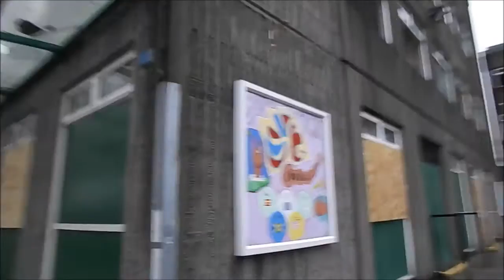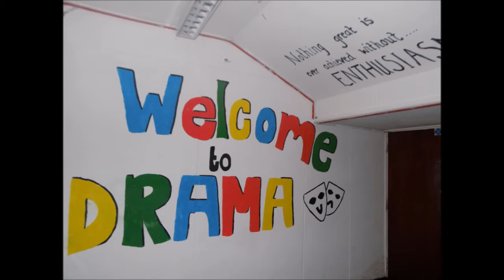Glenburn Sports College....